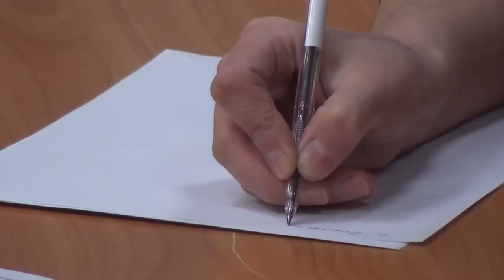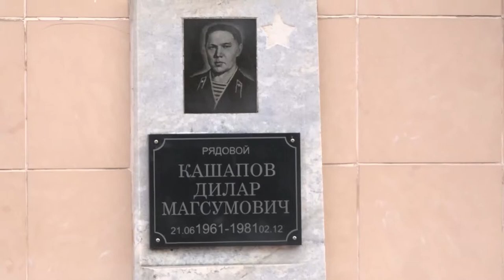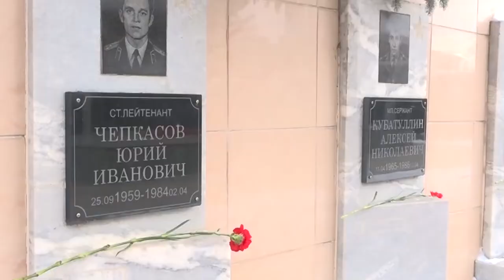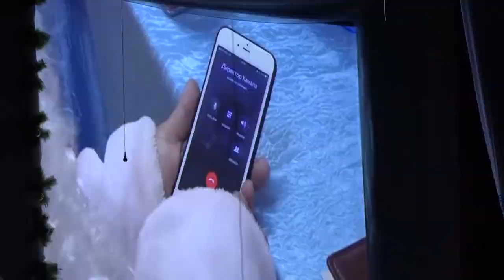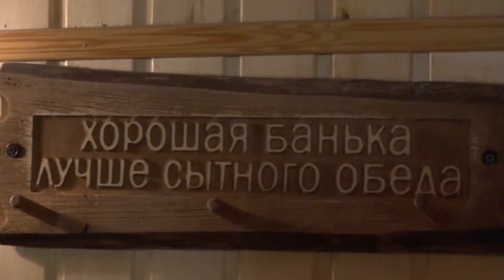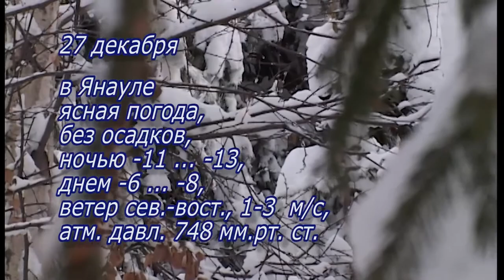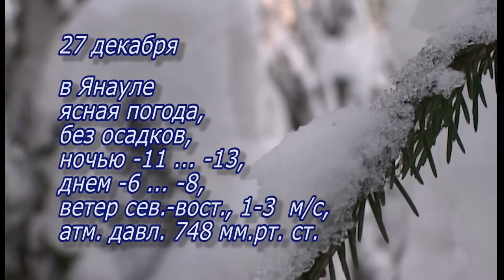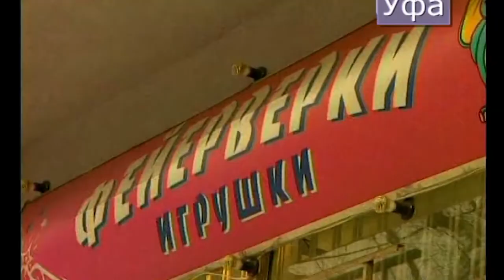Новости от 26 декабря 2019 г.Янаул